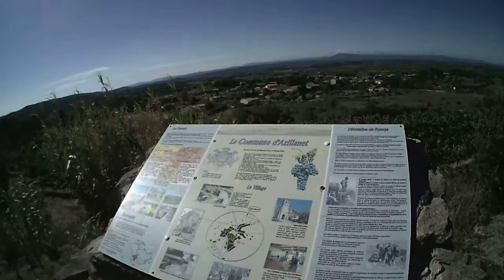Single technique paysages!! 63